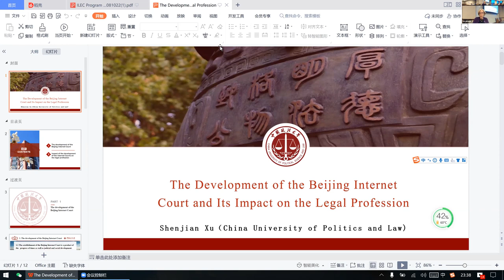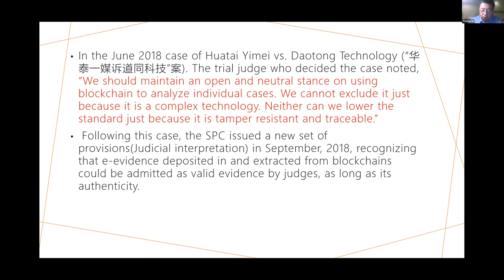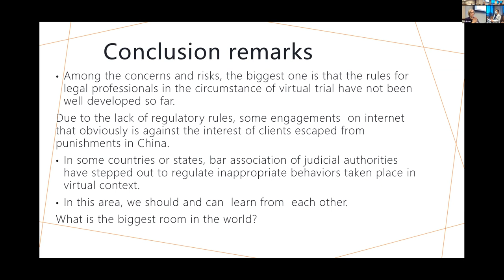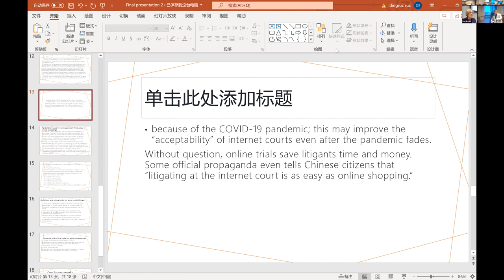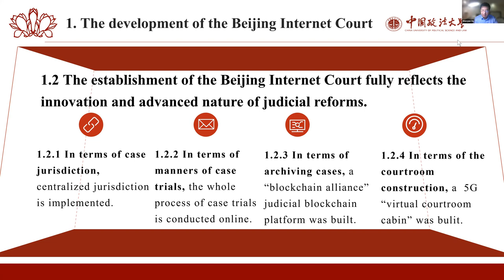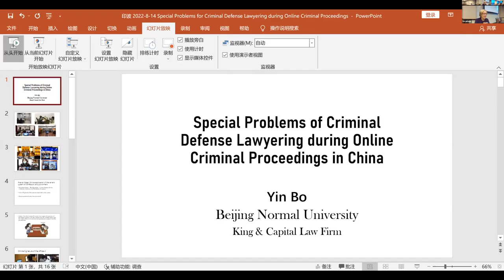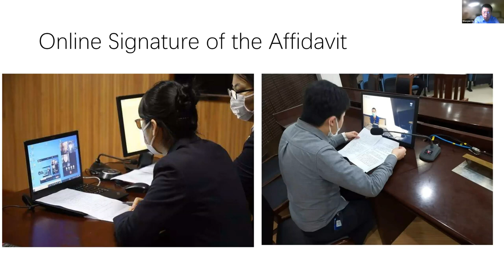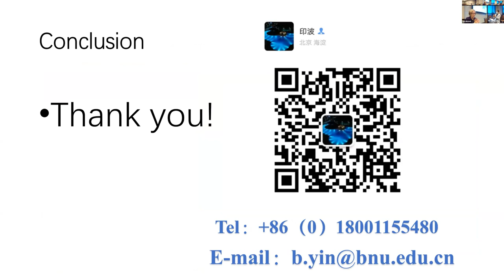Chinese Legal Profession: New Developments in Legal Service & Ethical Challenges in the Digital Era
Featuring:
-- Judith McMorrow, Boston College Law School (chair)
-- Ding Xiangshun, Renmin University School of Law, Overview of Online Legal Services and Emerging Ethical Challenges (online)
-- Xu Shenjian, China University of Political Science and Law, The Development of the Beijing Internet Court and Its Impact on the Legal Profession (online)
-- Yin Bo, Beijing Normal University, Special Problems of Criminal Defense Lawyering in Online Trials in China (online)

Date session occurred: August 14, 2022

This session was a part of the International Legal Ethics Conference 2022